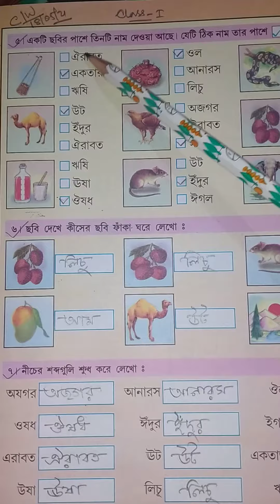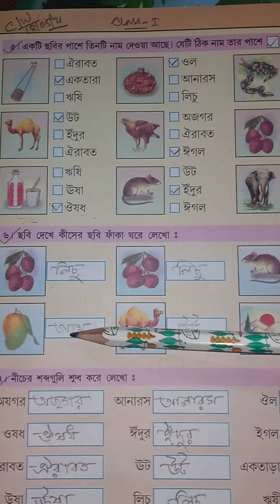Rising Sun Public School, Class 1 Bengali cw,18/05/2021.